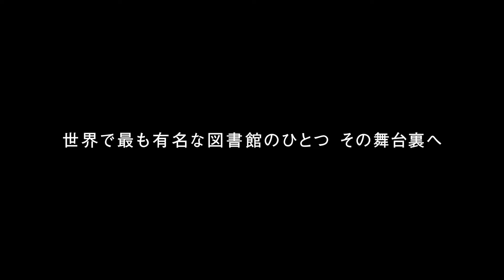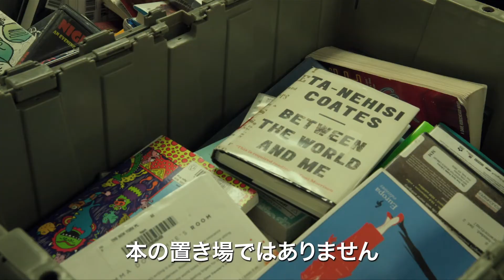巨匠フレデリック・ワイズマン監督『ニューヨーク公共図書館 エクス・リブリス』予告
世界中の図書館員の憧れの的、
ニューヨーク有数の観光スポット、世界最大級の知の殿堂。
「ニューヨーク公共図書館」の舞台裏を記録した傑作ドキュメンタリー。
監督・録音・編集・製作:フレデリック・ワイズマン
原題:Ex Libris - The New York Public Library|2017|アメリカ|205分|DCP|カラー
配給:ミモザフィルムズ/ムヴィオラ